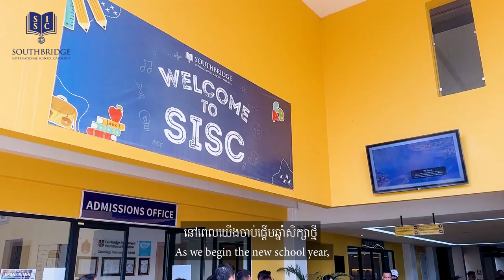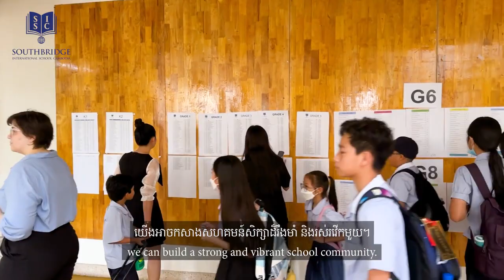Welcome Back To School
Here is our Head Of School Speech to Welcome New Academic Year 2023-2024 at Southbridge International School Cambodia.